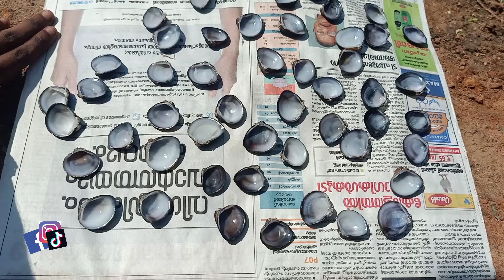Bottle Art with Shell/Bottle Decoration/Bottle Craft/കക്ക വെച്ച Bottle Craft ചെയ്യാം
Here I make simple bottle art with shell